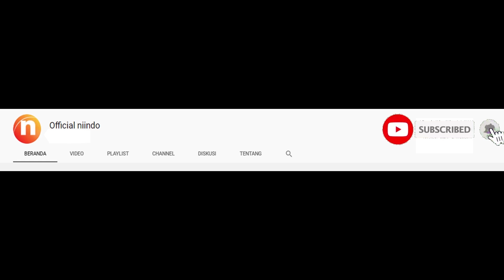Parah!!! Kapal Jepang CEMARI Lautan Mauritius!!!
Seorang konservasionis lingkungan di Mauritius mengatakan, mungkin diperlukan puluhan tahun untuk memulihkan kerusakan akibat tumpahan minyak tersebut. Hal ini menimbulkan kekhawatiran akan krisis ekologi besar.